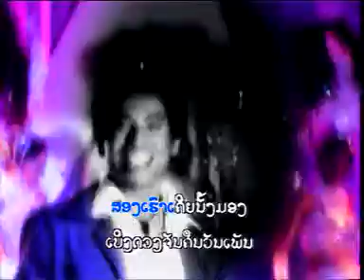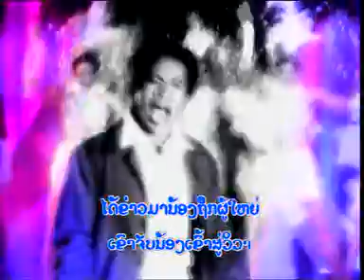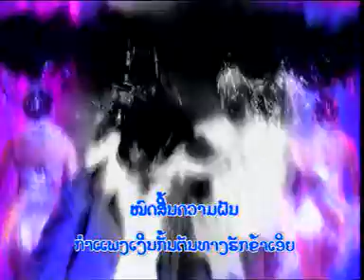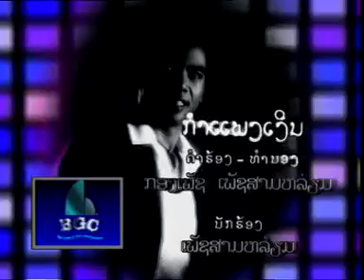Lao Music Khongphet Video 8 ( Khum paeng ngurn ).DAT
Khum Paeng Ngurn